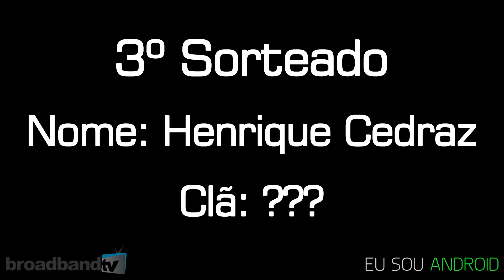Resultado do Sorteio - 3 Gift Cards GPs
geekantenado VENCEDORES LEIAM A DESCRIÇÃO!

Conheça o site Gamekey, onde você pode comprar cartões presente de diversos tipos, por exemplo gift cards da google play, iTunes, Steam, Origins etc. E ainda por cima com nossa parceria você tem 5% de desconto na compra de gift cards da iTunes e Google Play Store, moleza não!?

Resultado do primeiro sorteio de gift cards no canal!!!

Aos ganhadores, entrem em contato comigo no email do canal para que eu possa enviar os gift cards a vocês.

Muito obrigado a todos participantes, e em breve teremos mais sorteios, porém agora não será mais diretamente relacionado ao Clash of Clans, o que nos proporcionará uma maior praticidade e organização, e a vocês uma maior oportunidade de ganhar.

Informações Adicionais
O conteúdo do vídeo necessita Root: Não

Aparelho utilizado: Samsung Galaxy S4 ; Sony Vaio

Fonte do conteúdo do vídeo: Equipe EuSouAndroid 2.0 + GameKey